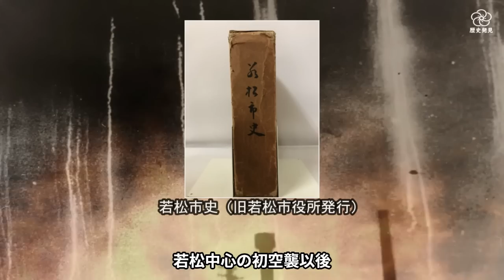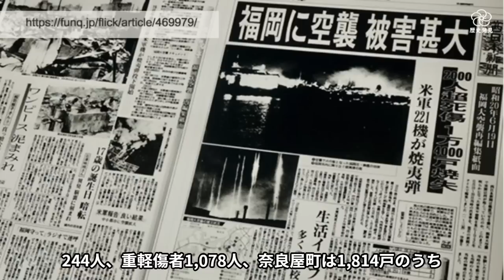【太平洋戦争末期の北九州・福岡の全滅危機】九州、福岡県の歴史が動いたかもしれない太平洋戦争末期。米軍の「オリンピック作戦」の標的にされた門司、小倉、戸畑、八幡、若松、福岡市の町並みの行く末は！？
福岡県の歴史を語る上で、太平洋戦争の出来事は記憶に留めておこうと動画を投稿しました。
太平洋戦争末期・米軍の九州上陸を阻止する日本軍の地上最大の作戦「決６号作戦」は「捕らぬ狸の皮算用」だった。情報を意図的に操作して、勝利を信じさせた福岡県民に迫るB29大空襲の恐怖とは？
もしも米軍が硫黄島や沖縄同様に九州に上陸し、門司、小倉、戸畑、八幡、若松、福岡市を圧倒的な戦力を持って攻撃してきたら、間違いなく九州は廃墟となっていました。
幻となった米軍のオリンピック作戦と、日本軍のプロパガンダ「決６号作戦」とはなんっだたのか？
この動画は、太平洋戦争末期における福岡県下各地の当時の県民の様子や被災状況を風化して欲しくないと思い、各市町村の資料を元に編集しています。